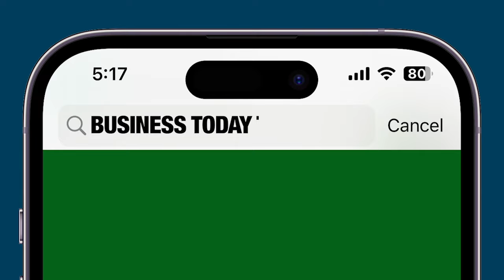Shashwat Goenka And Keshav Reddy: India In The Global Spotlight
Shashwat Goenka, Vice Chairman of the RP-Sanjiv Goenka Group, highlights a significant trend: people are accumulating wealth and are eager to spend it on enriching experiences and quality products. This growing affluence, coupled with a robust infrastructure and a thriving entrepreneurial ecosystem, fuels a cycle of growth and consumption. Keshav Reddy, Founder of Equal, resonates with this sentiment, emphasizing that the world's gaze is fixed on India, recognizing its potential and heralding an era of opportunity. As India emerges onto the global stage, it stands poised to harness its potential and shape the future landscape of innovation, commerce, and prosperity. With a burgeoning economy and a vibrant entrepreneurial spirit, India indeed stands at the cusp of greatness—truly, it's India's time.